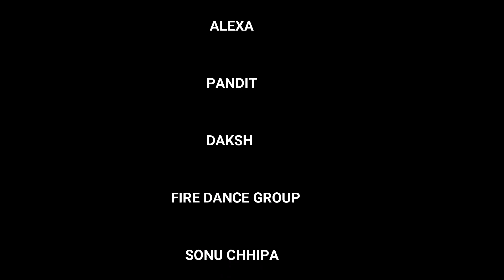Teri Aankhon Mein Song: TERI AANKHON MEIN DANCE VIDEO || Divya K || Darshan R, Neha K || SONU CHHIPA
TERI_AANKHON_MEIN SONG || TERI AANKHON MEIN DANCE VIDEO || CHOREOGRAPHY BY SONUCHHIPA

Gulshan Kumar & T-Series presents full video song of Bhushan Kumar's Teri Aankhon Mein.
The new song is a musical love story that unfolds when a girl meets a boy on a rainy night, featuring Divya Khosla Kumar, Pearl V Puri and Rohit Suchanti. The song is sung by Darshan Raval & Neha Kakkar while penned by Kumaar and music by Manan Bhardwaj.
Directed by talented duo - Radhika Rao & Vinay Sapru

Song: Teri AnkhonMein
Starring: Divya Khosla Kumar, Pearl V Puri, Rohit Suchanti, Diksha J Singh
Singer: Darshan Raval & Neha Kakkar
Lyrics: Kumaar
Music Supervision: Raj Chanana, Shivam Chanana, Sonal Chawla, Vivin sachdeva
Arranged & Programmed: Manan & Sarthak (Namyoho Studios)
Mixed & Mastered: Eric pillai (Future Sound Of Bombay)
Backing Vocals: Manan Bhardwaj
Live Rhythm: Shreedarachari
Music Label: T-Series
Directed By: Radhika Rao & Vinay Sapru
Dialogues:  Radhika Rao & Vinay Sapru
DOP: C.R. Ravi Yadav
Production Desinger: Parichit Paralkar
Choreographer: Firoz A Khan
Choreographer Assistant: Aleena Shaikh
Costume Styling Concept: Radhika Rao & Vinay Sapru
Costume Stylist (Divya Khosla Kumar): Sanjay Kumar Dauhaliya
Costume Stylist For All Other Cast:  Vibhutichamria
Costume Stylist Assistant For All Other Cast: Deepika Sawlani
Casting Director: Nihal Khan (clap-n-act)
Makeup  & Hair Stylist (Divya Khosla Kumar): Shaikh Haseena Khatoon, Shraddha Naik
Makeup  & Hair Stylist Assistant: Madhavi Rakesh Somkuwar, Darshita Bhatt
Company Makeup & Hair stylist:  Ravi Solanki & Kaustubh Pevekar
Location Manager: Surjeet Singh, Parjeet Singh (Dev Entertainment)
Commercial & Operations Head: Priyanka S Jaiswal
Head Of Production: Raj Bavaria & Manish Shukla
Collaboration Partner – Maximus Collabs
Direction Assistants: Rajkumar Dubey, Arun Pandey, Aayansh Pandey
Production Assistant: Prateek Singh
Art Assistant: Chilman Bhasin, Shikha Gutla, Aneri Shah
Rhythm, Dialogue recorded and matched By: Surajit Ghosh Mazumdar (T-Series Studio)
Offline Editor: Abhishek Kumar Singh
Post Production studio & colorist: Image Devices Pvt. Ltd.
Production Done By: Rao & Sapru Films Pvt. Ltd.

song :
singer :
choreography :
shoot and edit :